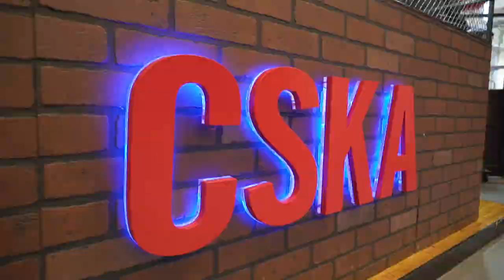«Мы хотим, чтобы между командой и болельщиками не было границ»